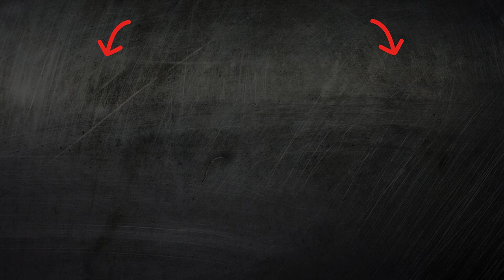How Coffee Affects Blood Vessels? Who Can and Can't Drink Coffee?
Discover the impact of coffee on blood vessels and learn who should and shouldn't consume it. Dive into the science behind coffee's effects on cardiovascular health and explore its benefits and risks. Find out if coffee is suitable for your health routine!

🔷What diseases do apples save from? Do you peel them, drink the juice or eat them whole?

Vasodilation Effects: Coffee contains compounds that can cause blood vessels to dilate, improving blood flow.
Blood Pressure Regulation: Moderate coffee consumption has been associated with lower risk of hypertension, benefiting vascular health.
Antioxidant Richness: Coffee is rich in antioxidants, which may protect blood vessels from oxidative stress and inflammation.
Caffeine Impact: The caffeine in coffee can temporarily raise blood pressure by stimulating the nervous system.
Endothelial Function: Some studies suggest that coffee may improve endothelial function, enhancing the inner lining of blood vessels.
Reduced Stroke Risk: Moderate coffee intake has been linked to a lower risk of stroke, possibly due to its effects on vascular health.
Circulatory Benefits: Coffee consumption has been associated with improved circulation, potentially reducing the risk of cardiovascular diseases.
Cholesterol Regulation: Components in coffee may help regulate cholesterol levels, promoting better vascular health.
Blood Sugar Control: Coffee consumption has been linked to improved insulin sensitivity, which can benefit blood sugar control and vascular health.
Moderation Matters: While moderate coffee intake may offer vascular benefits, excessive consumption can negate these effects and even lead to adverse health outcomes.